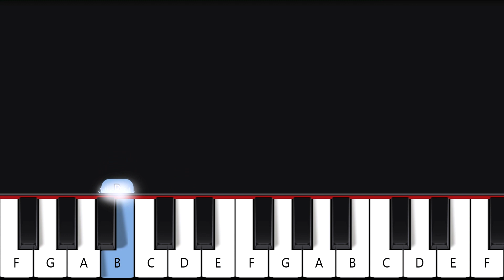4 SPOOKY HALLOWEEN Piano Songs You Won't Believe Are So Easy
Hello!👋
In this video you can learn how to play 4 simple HALLOWEEN songs on the piano, good luck!

   (for only 3$ per month you can access all of my sheet music and midi files)

🎶Tutorial arranged, edited and recorded by Asllen(me =))